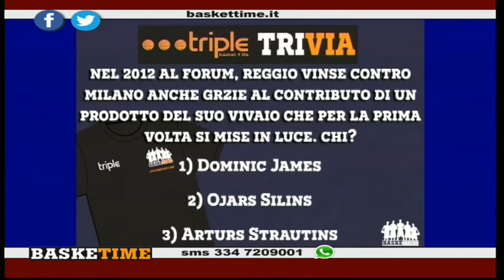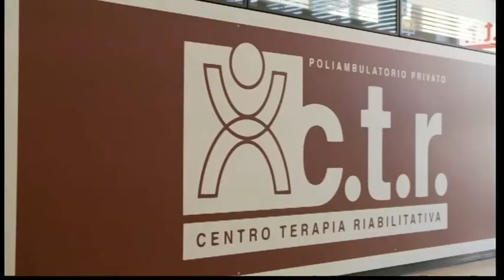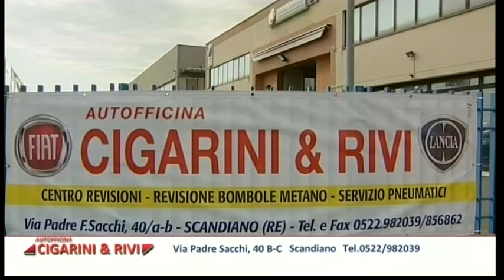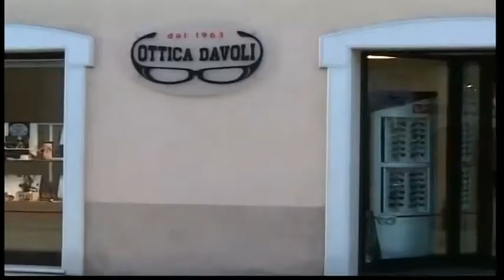BaskeTime 2019/20: 9° puntata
Con Coach Andrea Ligabue (Puianello Basket Team) e Gabriele Cantarelli (giornalista di Reporter) commentiamo la vittoria reggiana contro Varese e la prossima sfida biancorossa contro Milano